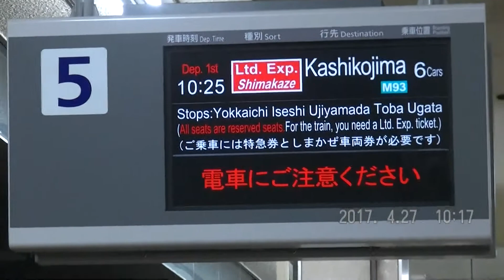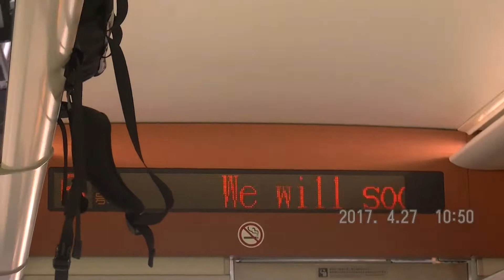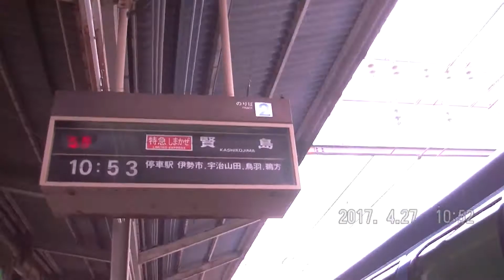近鉄 7011ﾚ・賢島ゆき特急「しまかぜ」SV03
2017/04/27(木)
近鉄名古屋・近鉄四日市駅より。